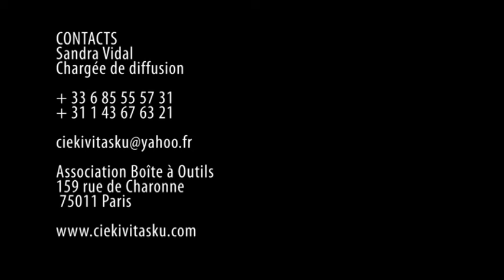MONTAGE COURT TRILLE